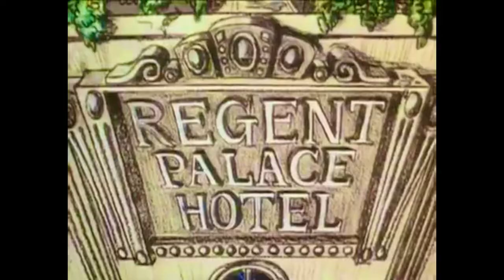Sex Pistols - Bodies (The Great Rock 'n' Roll Swindle Remastered)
Produced By
Bill Price & Chris Thomas
Written By
Sid Vicious, Steve Jones, Glen Matlock, John Lydon & Paul Cook
Animation done by animation city for the 1980 Sex Pistols documentary ‘The Great Rock 'n' Roll Swindle’